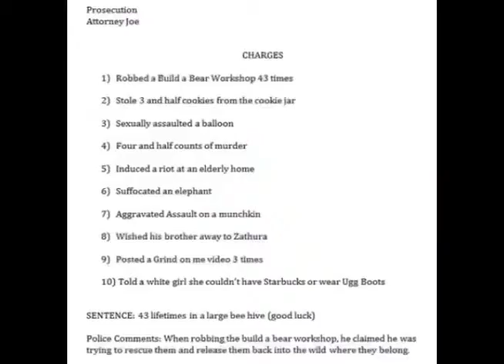The Interrogation Room By Patrick Barnes